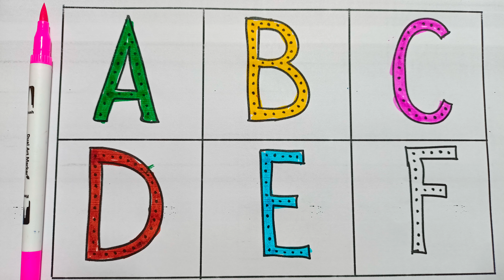A for Apple,B for Ball, Alphabets, छोटे बच्चों की पढ़ाई